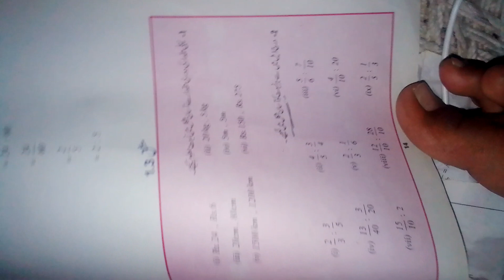EXERCISE 1.3 CLASS MATHEMATICS GROUP ARTS URDU MEDIUM 1 & 2 QUESTIONS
اس لنک پر کلک کریں دوسرے ریاضی کے ساتھ ساتھ